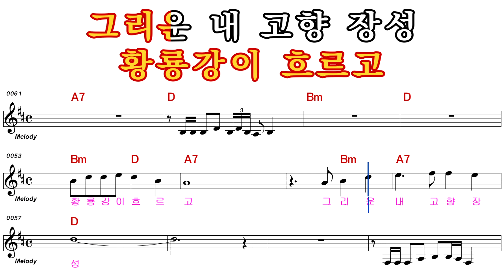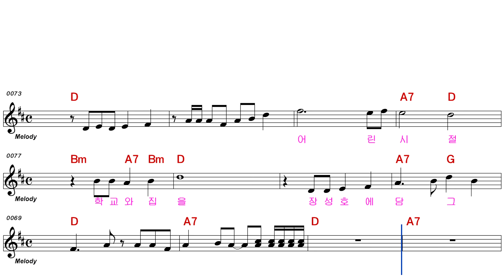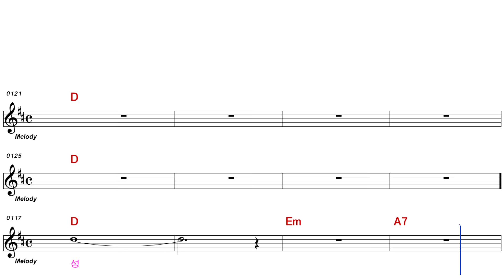가수 김앵순 ~ 그리운장성 엘프909 엘프 elf MR 여자키 악보음원 악보 악보가사mr 악보 반주 반주곡 반주용 엠알 트로트 투어방송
★카톡친구등록은 아이디 waboso 로 친등하세요
★영상장비/영상제작/작곡/작사/공연/음향/무대/조명등 일체
★이벤트행사대행 및 각종행사 영상촬영 녹화 생방송 일체

EMBCT V
카페 뮤직
드라마 ost
비오는날듣기좋 노래
잠잘때 듣기좋은노래
여름 에 듣기좋은노래
카페 에서듣기좋은노래
자주듣는감성 발라드